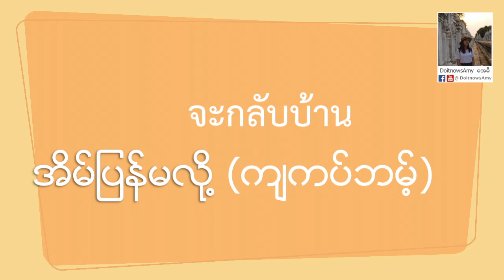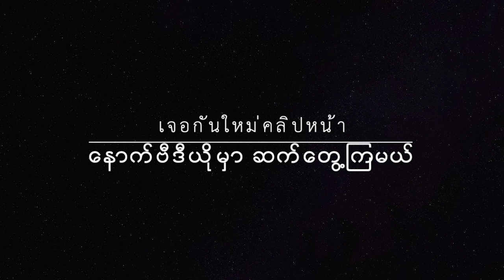ထိုင္းစကား EP12- Request to take leave အလုပ္နားခြင့္ေတာင္းျခင္း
အလုပ္နားခြင့္ေတာင္းဆိုင္ရာ ထုိင္းစကားလံုးမ်ား

Special Thanks
Song: Island Summer Breeze (Coyote Hearing)